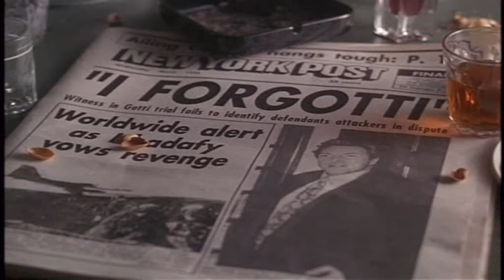Gotti (1996) - Avis joke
Avis joke in the bar